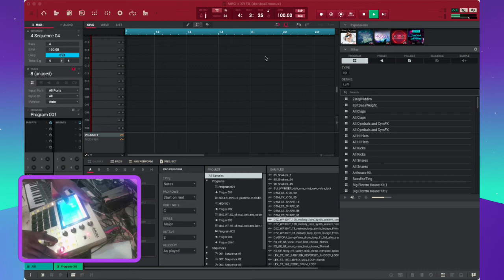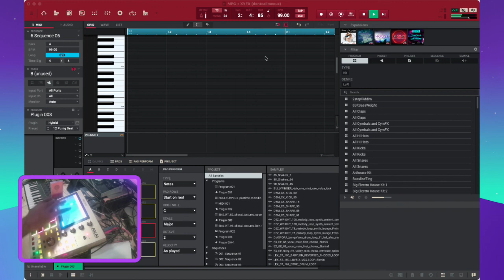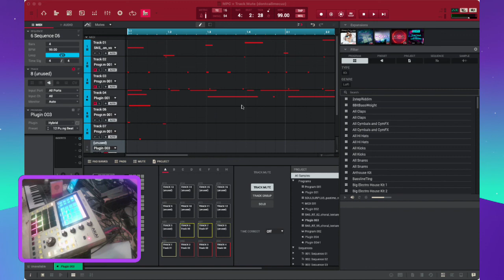Beat Brunch 2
Twitch live beat set, Preview of FOSHOLOPOLO EP and Preview of Ahkenaten EP

for monologues BTS